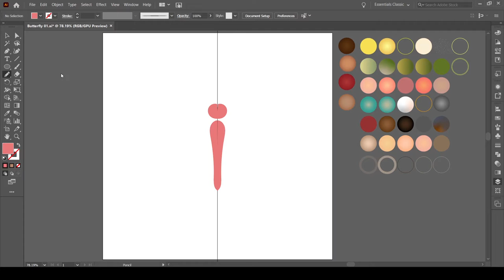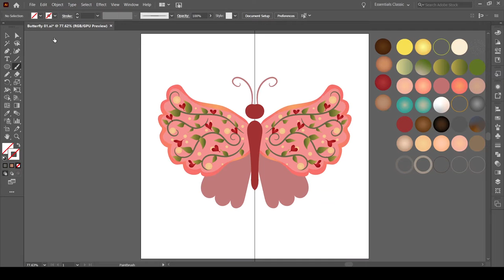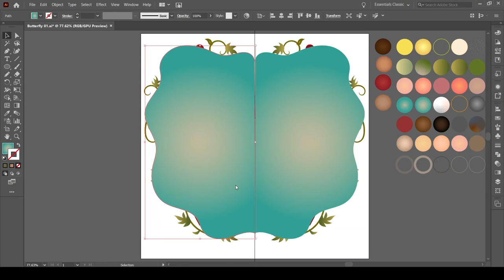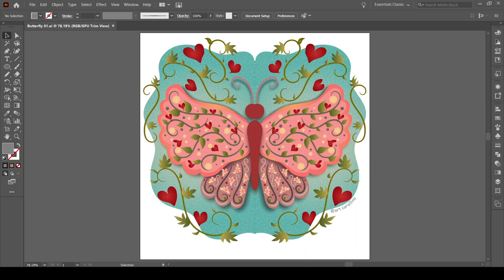Digital drawing butterfly - Mirror image in adobe illustrator - Digital art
This digital illustration was created by drawing a mirror image on Adobe Illustrator.